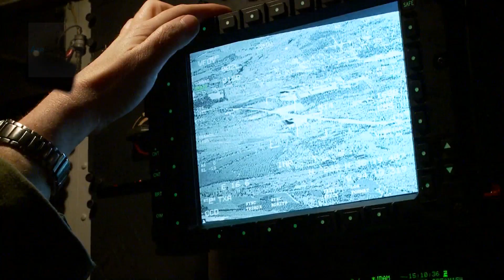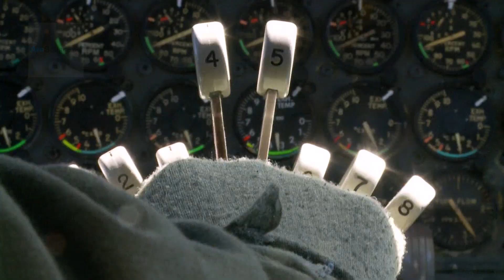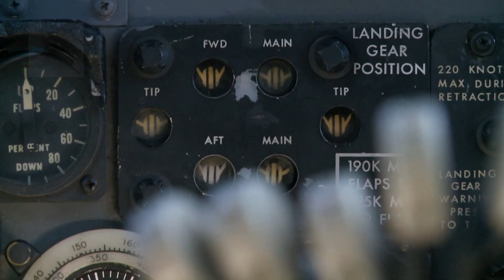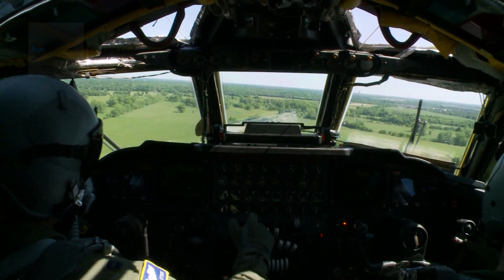Cockpit View: B-52 Aerial Refueling, Low Level Flying, Maneuvering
The 96th Bomb Squadron Takes Flight During a Training Mission at Barksdale AFB, La. Imagery includes aerial refueling, low level flying and aircraft ops. Camera Operator: TSgt. Rebecca Zannetti. Video by Tech. Sgt. Rebecca Zannetti | 3rd Combat Camera Squadron

AiirSource - An online hub for military enthusiasts.